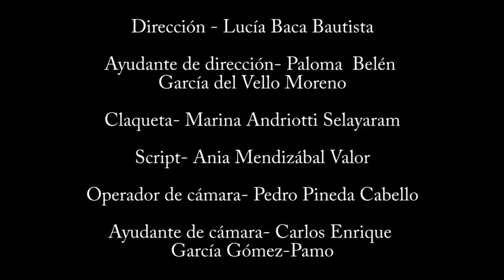Solo dí la verdad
Ser, estar y parecer... eso es el siglo XXI. Clara y Nacho lo saben bien, pero ¿y tú? ¿Sabes toda la verdad?